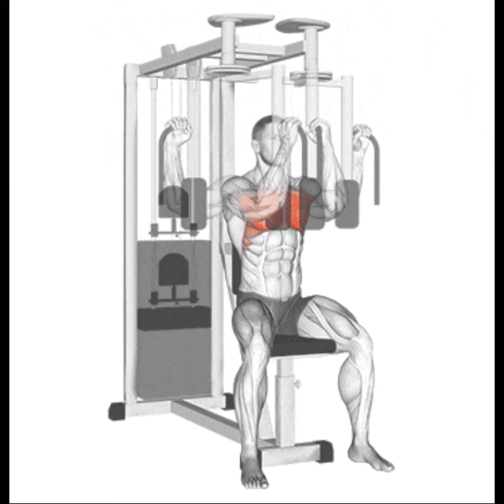Lever Pec Deck Fly